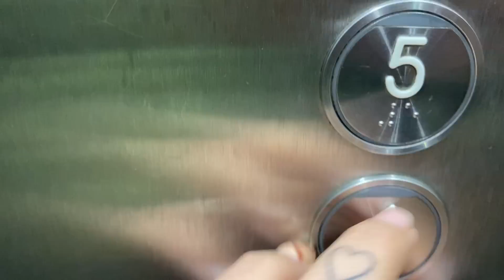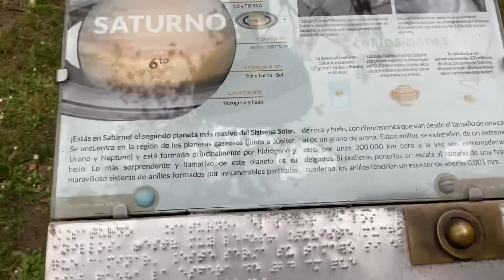ASMR EN PÚBLICO| TAPPING, SUSURROS Y MÁS| SOFIWI